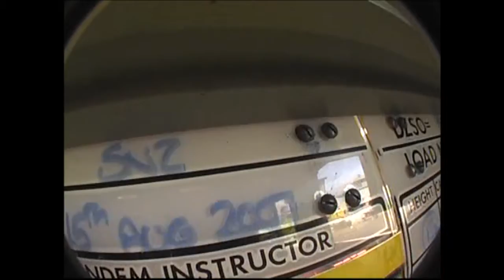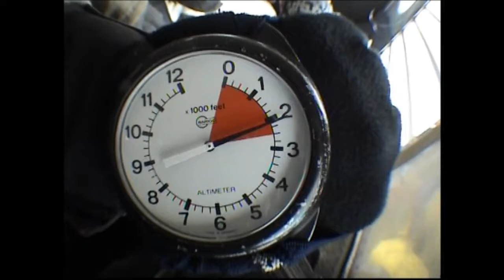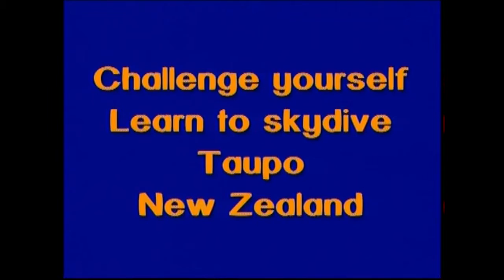Skydive in New Zealand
me and some friends sky diving in NZ